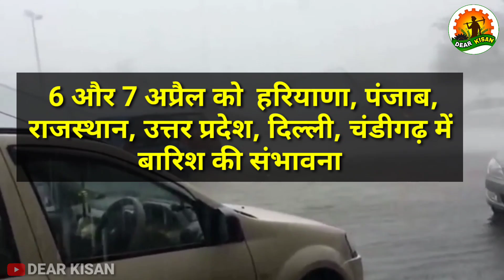7 और 8 अप्रैल का मौसम पूर्वानुमान | मौसम की जानकारी | mausam ki jankari | aaj ka mausam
7 और 8 अप्रैल का मौसम पूर्वानुमान | मौसम की जानकारी | mausam ki jankari | aaj ka mausam

इस वीडियो में 7 और 8 अप्रैल की मौसम पूर्वानुमान के बारे में पूरी जानकारी दी गई है । अगले 2 दिनों में मौसम कैसा रहेगा  ? आज का मौसम ?

Kal Mausam kaisa rahega
Mausam vibhag
Aaj ka Mausam vibhag
Mausam purvanuman
Weather report
Mausam alert
mausam ki jankari in Hindi
Mausam in Haryana
Mausam in India
Mausam in Rajasthan
Mausam in Punjab
Mausam in Gujarat
Mausam in UP
Mausam in Maharashtra
Today weather report
Aaj Mausam kaisa rahega
Mausam ki jankari 6 April
Mausam ki jankari 7 April